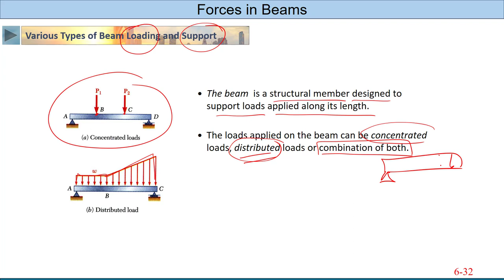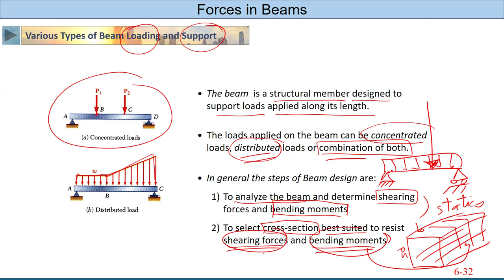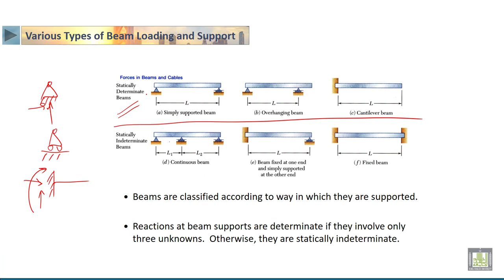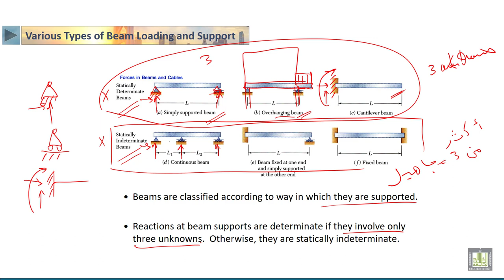STATICS | 4-11 | Shear and Bending Moment in a Beam - 1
الدرس 11 : Shear and Bending Moment in a Beam  - 1